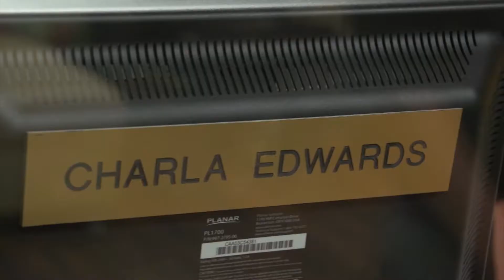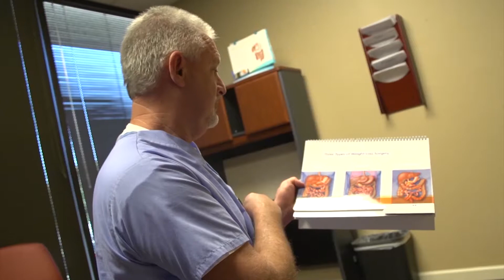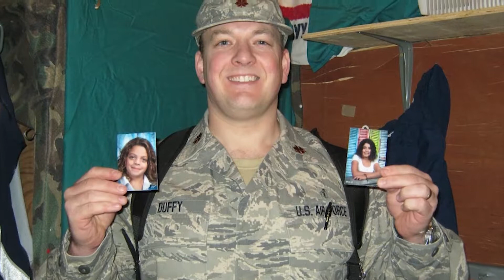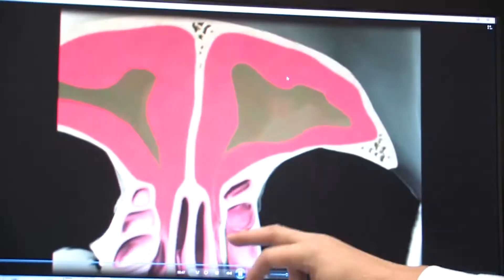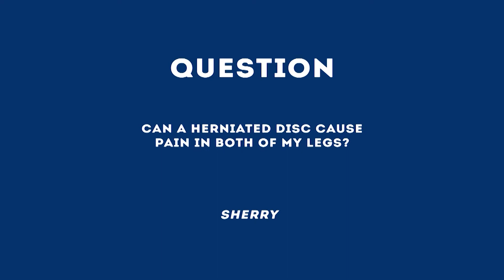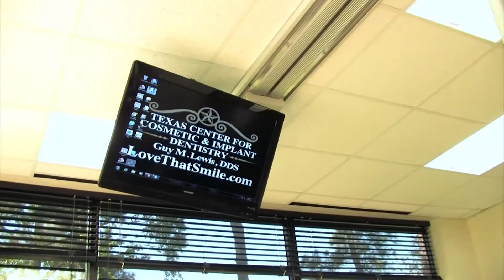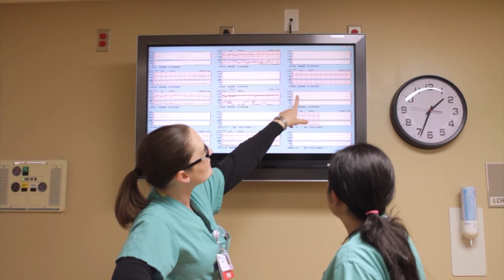Best Docs Network Texas Episode 15 January 19 2015